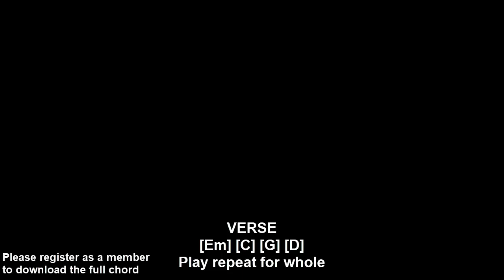Play Guitar Along With Chord The Feminine Urge By The Last Dinner Party Version 1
Today, I will share with you Play Guitar Along With Chord The Feminine Urge By The Last Dinner Party Version 1